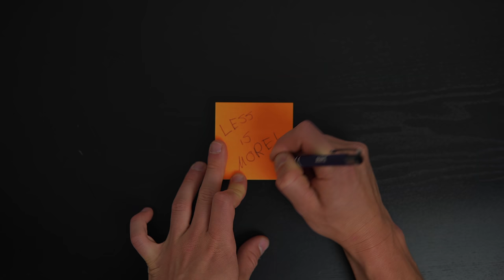Zeit für einen neuen Trend?! Minimalismus leicht gemacht!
Es ist zeit für einen neuen Trend! Dieser Trend heißt Minimalismus! Wir fangen mal klein an mit diesem Video und ich zeige dir Wie Minimalismus leicht gemacht aussieht!

Dieses Jahr kommt jeden Dienstag ein Video, ein Video in der Woche ist mein Versprechen!